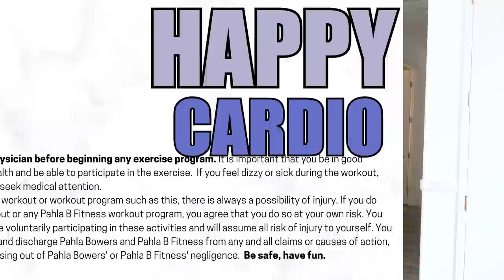1️⃣ Great FUN & Even BETTER WEIGHT LOSS Results over 50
This one's a LOW IMPACT CARDIO routine that feels more like a party than a workout!  No equipment, no jumping, and no transitions to the ground - it’s heart-healthy fun that’s perfect for women over 50 at all FITNESS LEVELS!

Today’s NO REPEAT routine is chock full of variety, and for those of you who want a little excitement thrown in, there are a couple of new moves in store.  And let’s not forget the whole reason we’re here: the multitude of HEALTH BENEFITS we often see when workouts like this are done regularly:

⚖️  WEIGHT LOSS
😮‍💨  IMPROVED LUNG CAPACITY
⚡  BOOSTED ENERGY
💤  BETTER SLEEP
🧠  MENTAL CLARITY

Ready to get moving?  You know I am - let’s GO!

SHOPPING INFO:
(Adorable leggings were purchased at TJ Maxx)

SET UP:
Timer is set for intervals of 20 seconds; complete all exercises; there is NO REST.

WARM UP

EXERCISES:
Wide Walking Stars
Kick Jacks
Punch Down Tap Outs
Rainbow Jacks
Reach Across High and Low
Bug Slappers
Skiers
Can Cans
Forward Hinge Arm Flappers
Daybreaks
Pop-a-Squats
Pretzel Jacks
Big Arm Side Shuffles
Middle Skips
Twisting Kicks
Upside Down Jacks
Dancing Xs
Ding Dongs
Butter Kickers
Disco Dancers
Toy Soldiers
Clappers and Tappers
Drinky Bird Jacks
Booty Kicker Elbow Swings
Punch Punch Kicks
Shooting Stars
Letter Ks
Curtsy Jacks
Push Push Crunch
Double Knees
Half Jacks
Close Squat Swings
Chicken Wing Side Kicks
Front Clap Kickers
Diving Airplanes
Cheerleader Kicks
Charleston
Windmill Tap Backs
Walking Stars
Disco Dancers
Alley Oops
Low Swinging Tappers
Step Back Front Punch
Kicking Welcome to My Homes
V Reaches
Swimming Frogs
Dancing Frogs
Reverse Ding Dongs
Squat Jacks
Overhead to High Knees
Low Swinging Heel Digs
Front Raise Side Raise Jacks
Walking

FINISHER (one interval on each side):
Around-the-World Taps

COOL DOWN